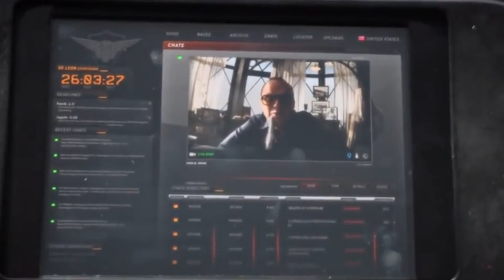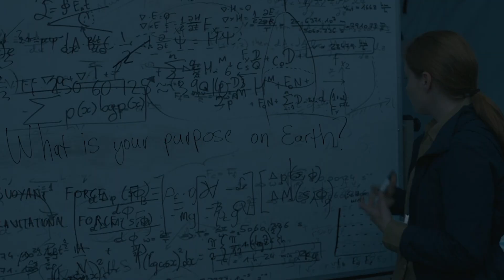Actors That Released Their Career Best And Worst Movie In The Same Year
It's hard to imagine a celebrated actor in a bad film. Well, not only does it happen, but more often than you would think, some of their worst movies are released the same year as their best.

Michael Keaton | 0:00
Denzel Washington | 1:28
Oscar Isaac | 2:36
Julianne Moore | 3:31
Jeff Bridges | 4:35
Matthew McConaughey | 5:42
Gary Oldman | 6:50
Robin Williams | 7:48
Amy Adams | 8:57
Chris Evans | 10:12
Peter Dinklage | 11:36